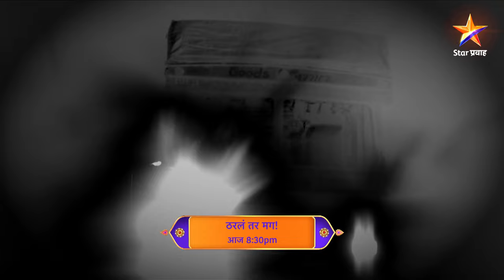Tharla Tar Mag | Latest Episode 336 | आज बघा | 8.30pm